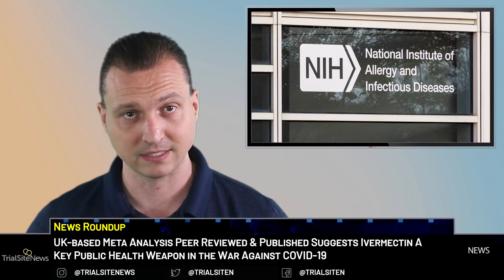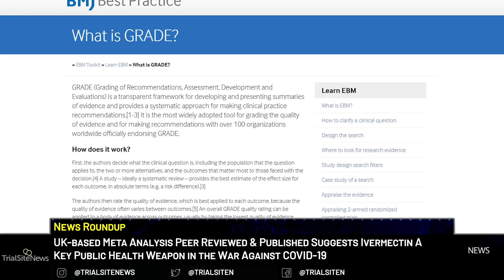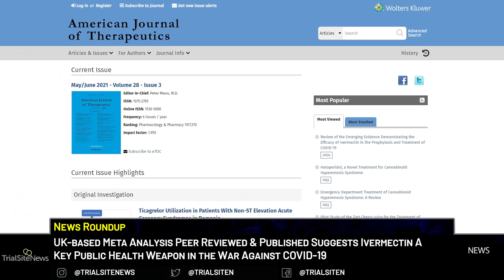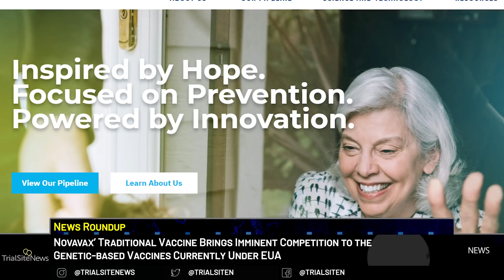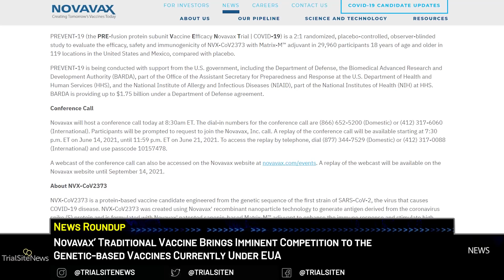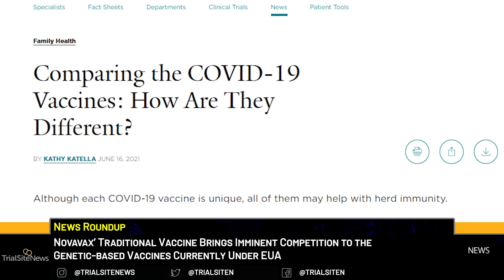News Roundup | UK-based Meta Analysis On Ivermectin Peer Reviewed & Published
Article 1 | UK-based Meta Analysis Peer Reviewed & Published Suggests Ivermectin A Key Public Health Weapon in the War Against COVID-19:
Recently published in the peer-reviewed American Journal of Therapeutics, Dr. Tess Lawrie, an expert in medicinal evidence, along with other experts in population health and gastroenterology out of the United Kingdom (UK), conducted a comprehensive meta-analysis involving the certainty of evidence using an approach known as GRADE, which led to the focus on twenty-four ivermectin-centered randomized controlled trials involving 3,406 participants.

Article 2 | Breaking News Novavax’ Traditional Vaccine Brings Imminent Competition to the Genetic-based Vaccines Currently Under EUA:
U.S-based Novavax (Nasdaq: NVAX) reports today that its COVID-19 vaccine candidate called NVX-CoV2373 or “Coronavax” demonstrated 100% protection against moderate and severe disease and 90.4% overall efficacy, keeping this investigational product competitive with both mRNA-based vaccine products under emergency use authorization (EUA) as well as superior to the Johnson and Johnson Adenovirus-based vaccine, which is also authorized for deployment in the USA on an emergency basis.